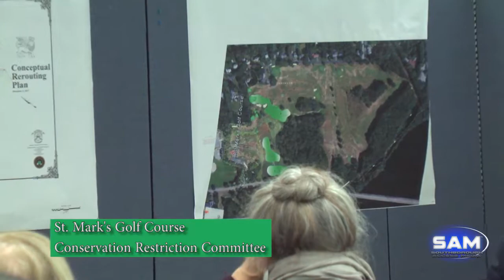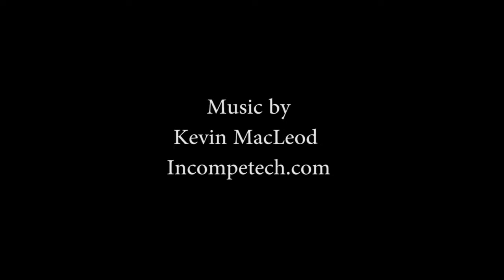Southborough Conservation Commission Public Forum on St. Mark's Golf Course December 11, 2017